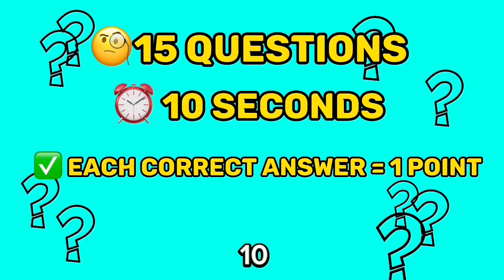Guess MONSTER'S VOICE # 1 Skibidi Toilet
This video was created by me and is my property! The content is completely original, and also created by me!
I also follow all YouTube rules and do not break them.
I tried very hard on this video. Hope you like this video and show it to your friend. I spend about 2-3 hours of continuous editing to create one video!